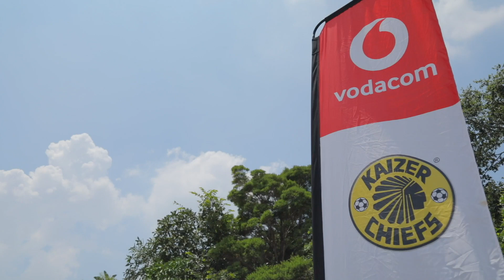Vodacom Red | The Soweto Derby Red Experience 2019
At Vodacom Red's first ever Soweto Derby Experience, our Red customers got to experience the big clash between Kaizer Chiefs and Orlando Pirates at the Fourways Farmers Market